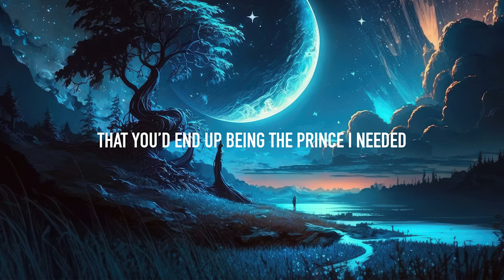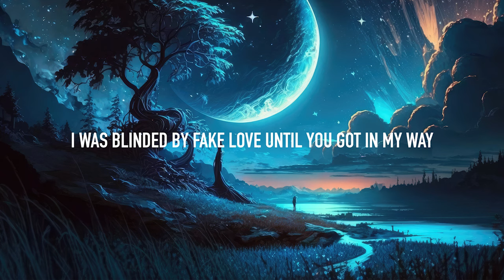S!las & Marze - Fairytale (Lyrics) ft. Emy Smith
Lyrics: S!las & Marze - Fairytale (ft. Emy Smith)
There was a time
That I didn’t believe in fairytales
You used to love
Saying that someday a prince will change my mind

As years pass by
I fell in love a couple times
You were always by my side
The shoulder I cried on all the time

How our future will be
You were always next to me
That you’d end up being the prince I needed
In my own fairytale

Look how it is now
I lay on your shoulder with no tears to cry
I was blinded by fake love until you got in my way

I know that I’m right at where I want
And I hope you stay here all my life